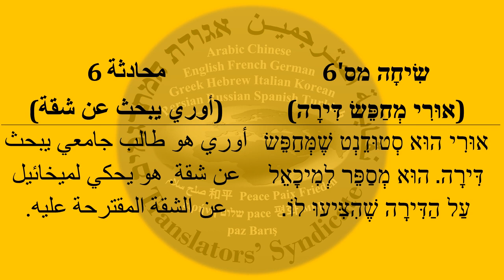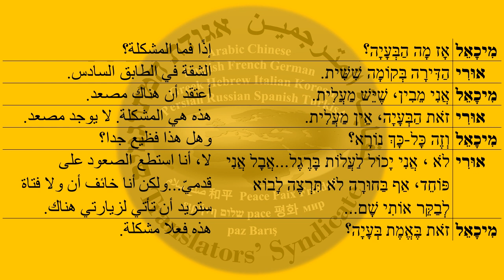Hebrew Dialogue [6]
محادثة_عبرية [6] متشكلة ومترجمة للعربية😍😍😍😍😍
שיחה מספר שש [אורי מחפש דירה] المحادثة السادسة [أوري يبحث عن شقة]
يمكنكم تحميل الفيديو كامل عبر هذا اللينك والاشتراك في قناتنا وتفعيل زر الجرس: